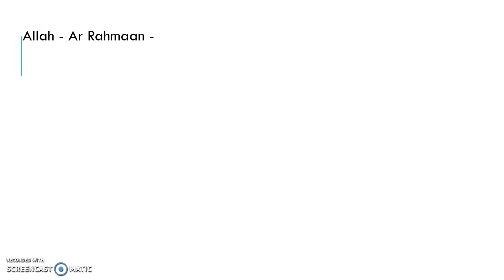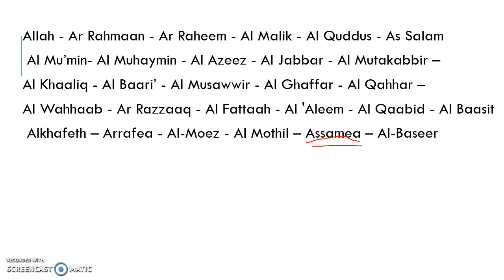Names of Allah 27 28